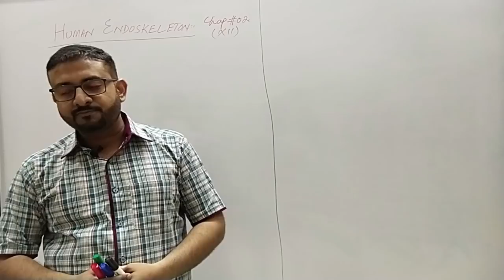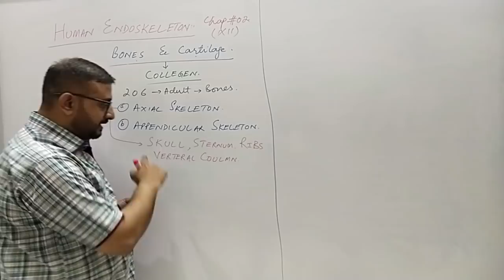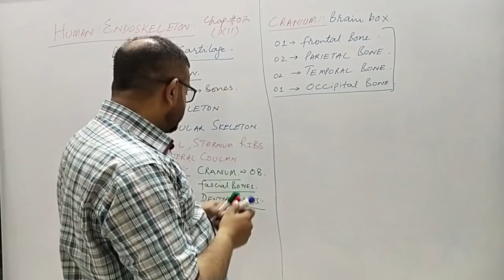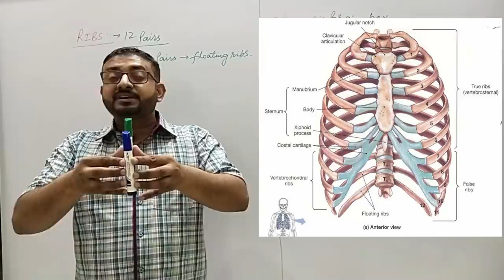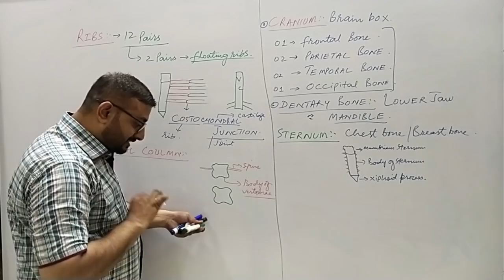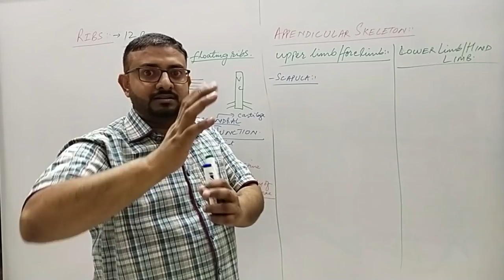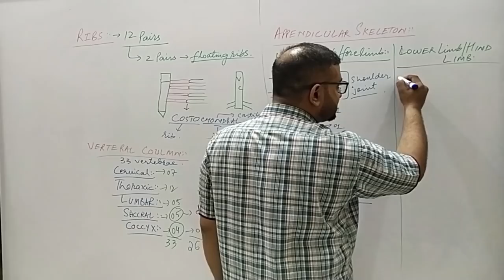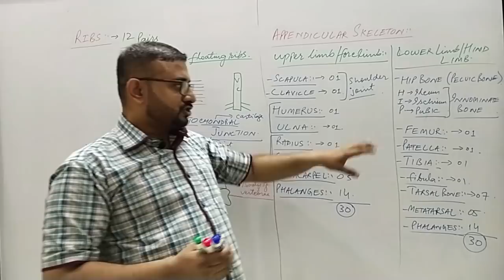HUMAN ENDOSKELETON || DR M ATIF ATA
The Endoskeleton in the vertebrates is an internal framework of the body being composed of bones and cartilages. Human Endoskeleton consists of 206 bones and is divided into Axial and Appendicular skeleton.